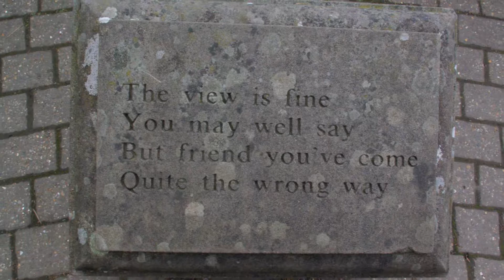The Forbidden Corner, North Yorkshire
Our very weird trip to The Forbidden Corner near Leyburn in North Yorkshire.